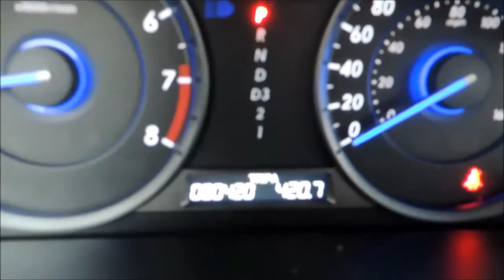16596A Honda Crosstour EX L overview V6 4Dr Aut Gray Honda Certified Bathurst Honda 2012